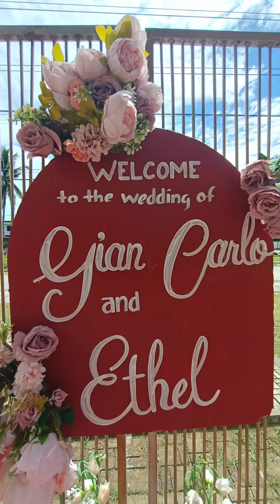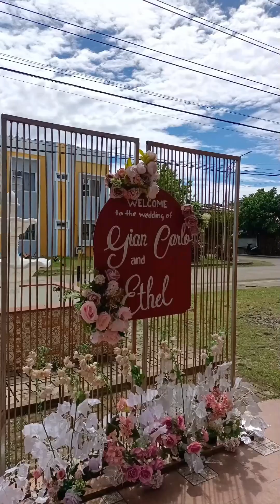G I A N C A R L O & E T H E L 's w e d d i n g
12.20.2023 / PAVILION ( 1st event of the day )